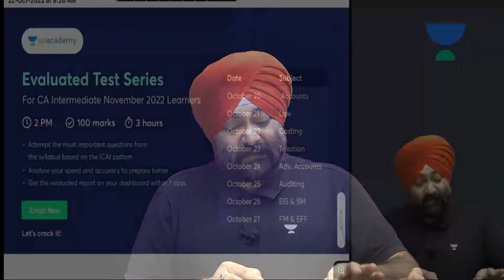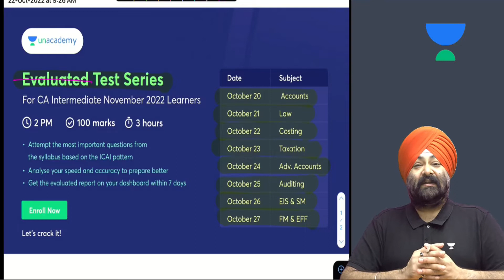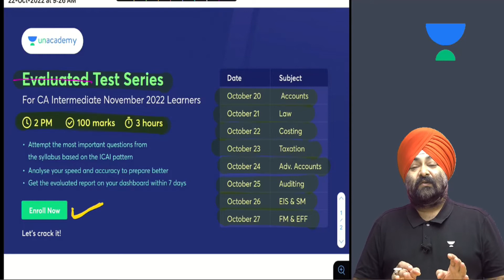Evaluated Test Series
3

JASPREET SINGH JOHAR is a scholar/educator/educationist, author, and currently heads test preparation school/cram school Gyan Gurucull.  He has served as a former faculty member of the Institute of Chartered Accountants of India (ICAI). His constant focus on instructional rigor and pioneering/innovative educational practices have found his place in the top echelons of higher learning.  A stellar record of 131 All India Rank holders in CA-Intermediate exams under his academic capacity speaks for his trove of knowledge and training.
CAREER
He started his career as a consultant and during a few interactions, he realized the lack of quality training and in-depth instruction in the field of preparation for accounting exams. This initiated a vision of excellence by the founding Gyan Gurucull and hence, he began his multifaceted professional journey into the academic realm. In his words, “I was aware that I had humongous/uphill task ahead and shouldering the aspirations of hundreds of students could be overwhelming. But I had no other choice, but to perform.”
CAREER SUCCESS/HIGHLIGHTS
Johar’s palette of rich experience and exposure was further strengthened by the results of his students. Proverbial/Metaphorical overnight success came in 2018 when his students were among the top three in various levels of CA exams. All India Rank 1 in CA-Foundation and CA-Intermediate in May 2018 were his students. That year, they delivered/produced All India Rank 1, 2, and 3 in CA-Intermediate (May and November exams). 131 rank holders in a decade-long teaching career are a testament to his skills and determination. His love for knowledge and shaping careers has made him a beloved teacher in every setting.
RESULTS
a) 2 All India Rank holders in Jan 2021 exams
c) 2 All India Rank holders in Nov 2019 exams
ACHIEVEMENTS
b) Pooja Chhatwani: 1st All India Rank holder of CMA-Intermediate in December 2020 exams (Roll no. 460465)
c) Swati Bansal: 1st All India Rank holder of CA-Foundation in May 2018 exams (Roll no. 602442)
d) Deepa Jain: 1st All India Rank holder of CA-IPCC in May 2018 exams (Roll no. 351156)
e) Nitish Jain: 1st All India Rank holder of CA-PCC in May 2012 exams (Roll no. 404935)
f) Pushp Goyal: 2nd All India Rank holder of CA- Intermediate in Nov 2018 exams (Roll no. 849530)
g) Astha Mongia: 2nd All India Rank holder of CA-IPCC in Nov 2011 exams (Roll no. 215568)
h) Arvind: 2nd All India Rank holder of CA-IPCC in Nov 2017 exams (Roll no. 212685)
i) Parth Gupta: 3rd All India Rank holder of CA-IPCC in May 2018 exams (Roll no. 339906)
j) G. Raghavendra Prasath: 3rd All India Rank holder of CA-IPCC in May 2019 exams (Roll no. 328050)
k)  Tripti Goyal: 9th All India Rank holder of CS Executive in December 2020 exams (Roll no. 718022)
l) Varun Gupta: Scored All India's highest marks in Taxation which were 94 out of 100, in CA-IPCC exams in May 2012 exams